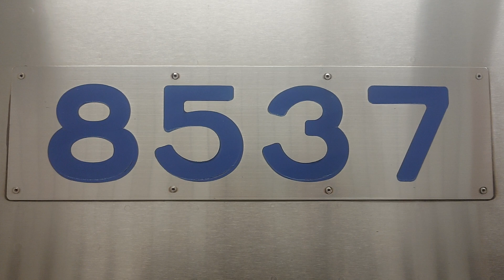【東急田園都市線】8500系・青帯Bunkamura号側面編成番号！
まだまだ走りますよね！